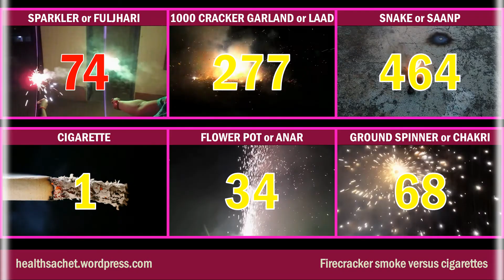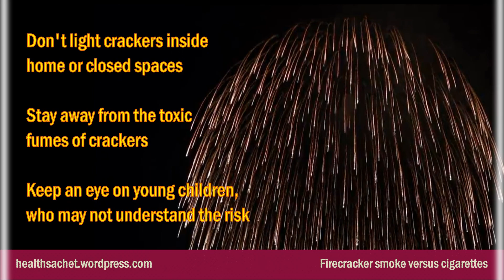Which are more toxic: firecrackers or cigarettes?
Is the smoke emitted by lit firecrackers any worse than that from the cigarettes?

Everyone knows that the cigarette smoke is polluting and hazardous to health. Health-conscious people try to stay away from that smoke.

However, firecrackers are a different story. They are lit for celebrations during festivals, weddings, and after sports victories. In fact, elders encourage children to take part in such conviviality.

This video refers to published research papers that show how the firecracker smoke is far more polluting and toxic than cigarette smoke.

The researchers took some of the most common firecracker categories. They measured certain toxic particles, called PM2.5 — particles smaller than 2.5 microns in size — emitted by them, at typical distances one would stand after lighting those firecrackers.

The video summarises the research findings and advises certain precautions when lighting firecrackers.

The article also discusses some air pollution issues and provides links for the same.

This channel, Health Sachet, will have regular, one–minute videos with preventive health tips, on topics such as lifestyle disorders, fitness, and pollution hazard.

Content by:
Madhur Kotharay